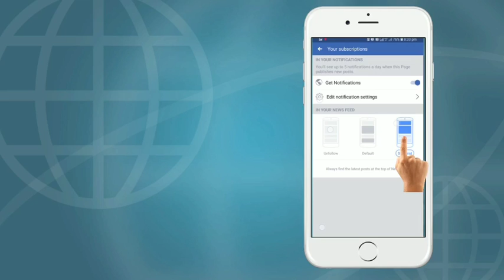Remadan 2 | കർമ്മ സജീവതയാണ് റമദാൻ | അഷ്റഫ് ബാഖവി അബ്റാരി അയിരൂർപാടം